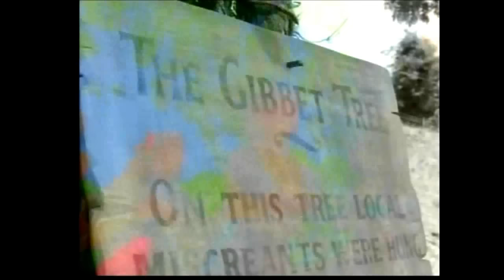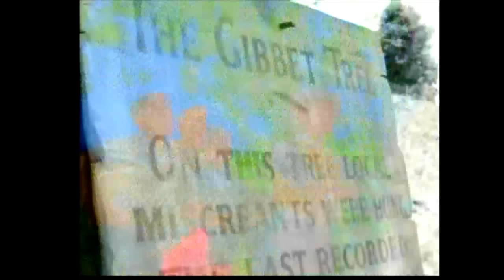Famous Five Go Down to the Sea Part 1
12. Five Go Down to the Sea (1953)
Who would deliberately lure somebody on to treacherous rocks on the Cornish coast? Somebody is flashing lights from the old tower on stormy nights—and the Famous Five sense danger. But can they solve this mystery safely?
THE FAMOUS FIVE 1995/1997 Series
Jemima Rooper as George
Marco Williamson as Julian
Paul Child as Dick
Laura Petela as Anne
Elsie Kelly as Joan
Christopher Good as Quentin
Mary Waterhouse as Frances